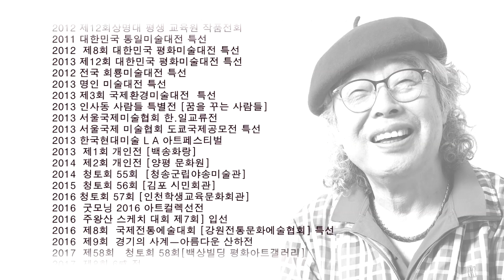류재영 작가의 역서명감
[영상설명]

작가님의 오일 파스텔과 수채화로 그린 인물화 영상입니다.

[작가약력]

류재영 Ryu, Jae Young

■전시
2018 제3회 개인전(회상의 늪)
2014 제2회 개인전(경기의 사계-아름다운 산하전)
2013 제1회 개인전(백송화랑)
2012 제20회 인사동 사람들전(Gallery Lamer)
2012 한국미술 용오름전(Seoul Art Gallery)
2010 52회 청토회 예술의전당

■수상
2016 제8회 국제전통예술대회(강원전통문화예술협회) 특선
2013, 2012 대한민국평화미술대전 특선
2013 서울국제미술협회 도쿄국제공모전 특선
2012 제8회 평화미술대전 특선
2011 대한민국 통일미술대전 특선

■현재
한국사진작가협회자문위원, 바른댓글실천연대자문위원
ADRF 아프리카 아시아 난민교육후원회 홍보대사
야수회, 소전회, 청토회 회원